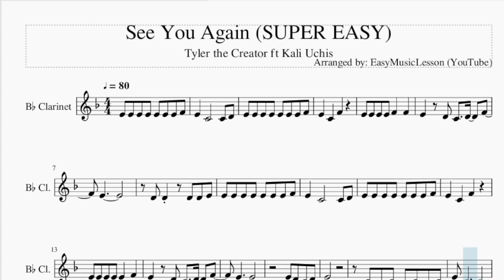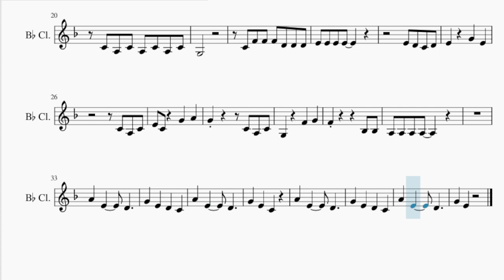SUPER EASY Clarinet Sheet Music: How to play See You Again by Tyler the Creator ft Kali Uchis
Comment and let us know how the videos have helped you. It keeps us going! :)Here is a sheet music/tab video on the song See You Again (SUPER EASY) by Tyler the Creator ft Kali Uchis on the clarinet. A clarinet sheet music arrangement which is transposed to notes that are easily played by clarinet, for the song See You Again (SUPER EASY) by Tyler the Creator ft Kali Uchis.

EasyMusicLesson teaches you to play the your favorite instrument, through well-arranged sheet music so that you too can learn how to play See You Again (SUPER EASY) by Tyler the Creator ft Kali Uchis on the clarinet as fast as you can. A clarinet sheet music with backing tracks to help your play the song better.

Chords of Clarinet arrangement:
D# Maj 7   C Min 7   F Min 7   E Dom 7   D# Maj 7   C Min 7
F Min 7   E Dom 7   D# Maj 7   C Min 7   F Min 7   E Dom 7
D# Maj 7   C Min 7   F Min 7   E Min 7 b5   D# Maj 7   C Min 7
F Min 7

Melody notes of Clarinet:
E4 E4 E4 E4 E4 E4 E4 F4
E4   C4     C4 D4
E4   C4   F4
E4 E4 E4 E4 F4   F4
E4   D4 C4   D4   F4
E4
D4 D4   D4 D4 E4
E4   C4   F4
E4 E4 E4 E4 E4   F4
E4
E4 D4 C4 D4
E4
C4 A3 C4 A3 C4 A3 C4
E4 C4
G3
C4 F4 F4 F4 D4 D4 D4
E4 C4   G4   A4
G4       C4 A3 C4
G4   E4